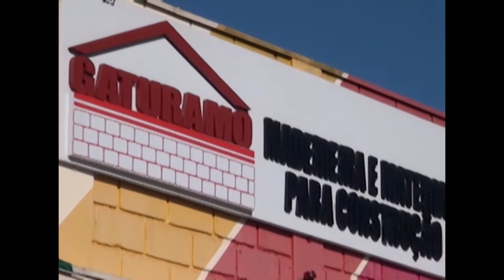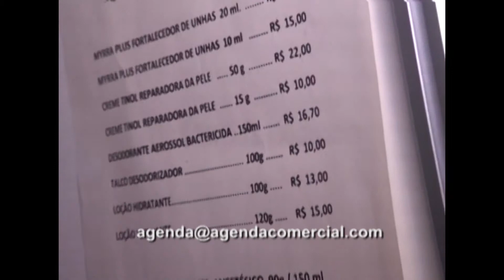pmg 23 08 2014 p4